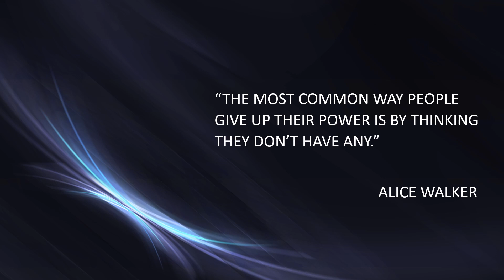Alice Walker quote 1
ALICE WALKER QUOTE